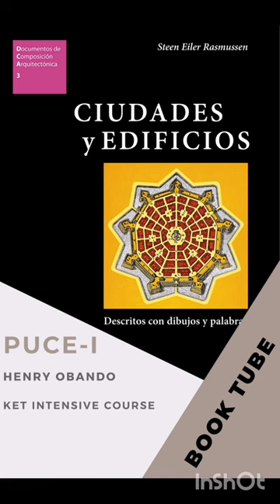Booktube_"Cities and Buildings" by Henry